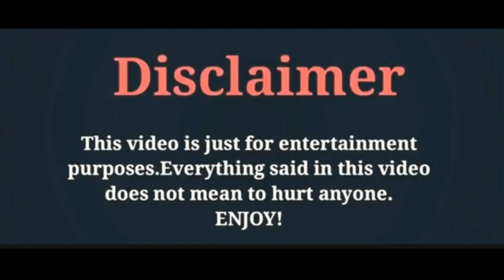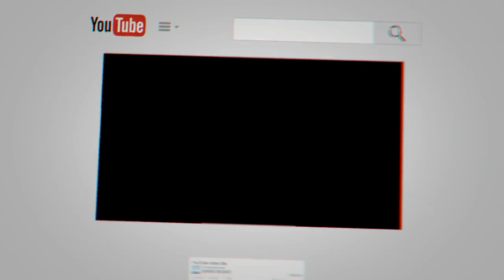Elçin Sangu/News2020/They Took me with ugly state/By Zeeshan Khan Creations